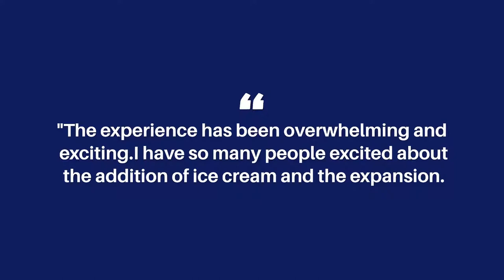GFDA Announcement of the Week: The Messy Apron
The Messy Apron food trailer is expanding to a permanent location in Cut Bank.